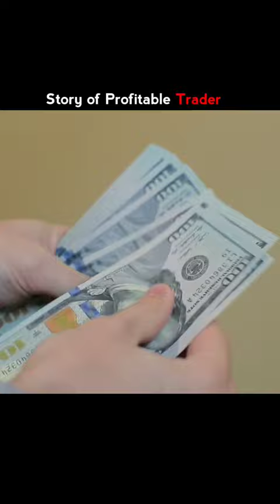story of profitable trader